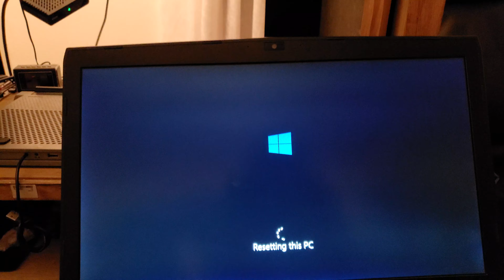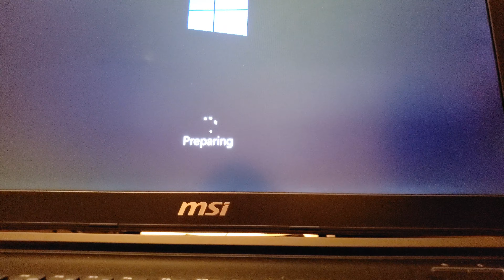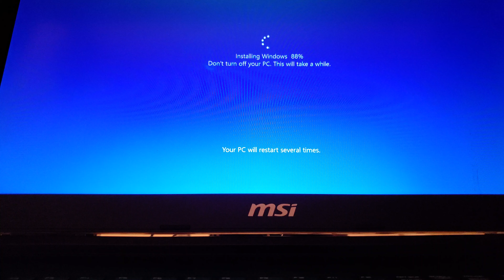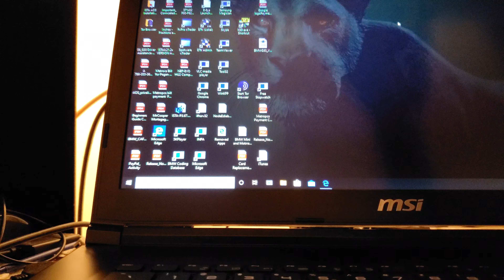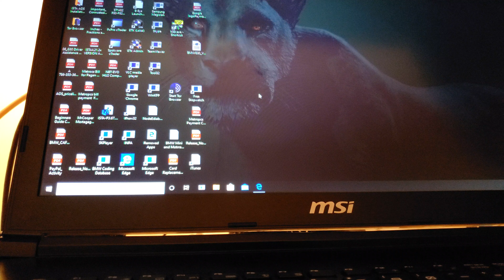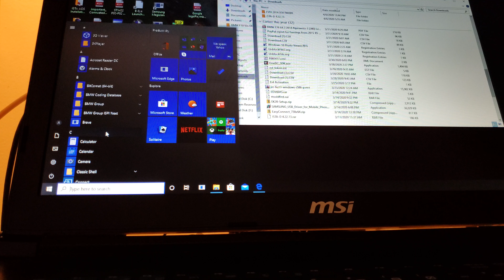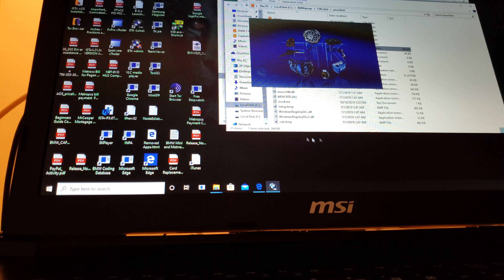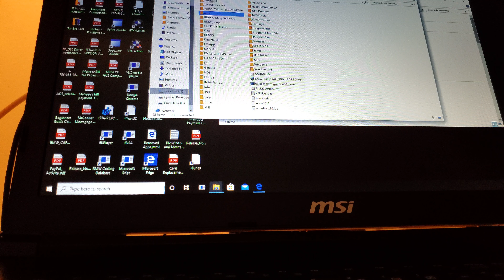My MSI LAPTOP Crashed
My BMW MSI GL73 crashed because of the Featureinstaller Application for the Heading. A virus was detected earlier in the daytime as a Trojan.OCcamy.c